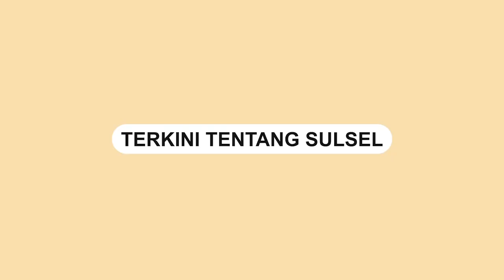Aksi Pencurian Isi Celengan Masjid Kompleks PU Makassar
Aksi pencurian menghebohkan warga di kawasan Kompleks Perumahan PU Makassar. Masjid Qahtratul Khaer.

Kejadian tersebut terjadi pada Minggu (4/6/2023) sekitar pukul 11:00 WITA.

Dalam video terlihat seorang pria yang belum diketahui identitasnya masuk ke dalam masjid.

Ia dengan cepat menuju kotak amal yang berisi sumbangan dari jemaah masjid.

Tanpa ragu, pria tersebut membuka kotak amal dan mengambil sejumlah uang yang ada di dalamnya.
Video terkini dan terbaru..